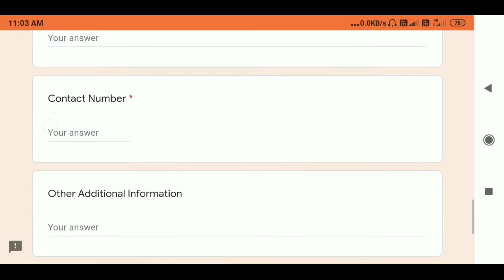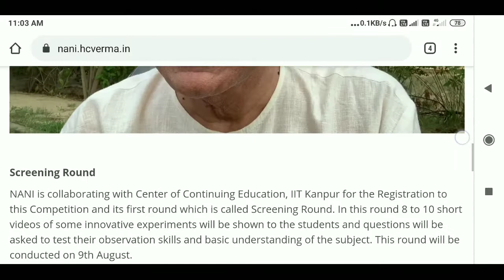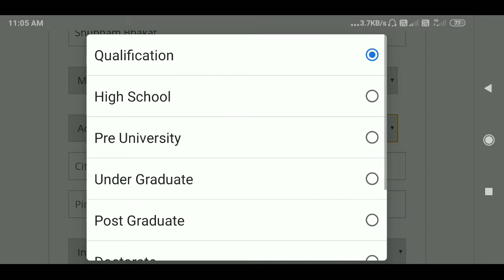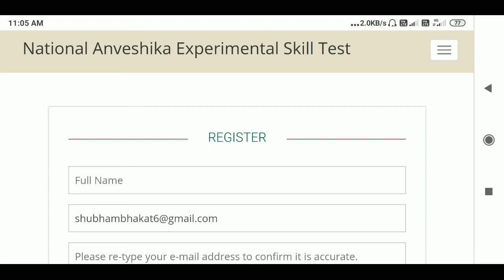THERE DAYS NATIONAL WEBINAR ON SCIENTIFIC RESEARCH AND TECHNOLOGICAL,NAEST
Three Days National Webinar on Scientific Research and Technological Perspective During Covid-19 Pandemic Situation

Event Timing: July 24th-26th, 2020